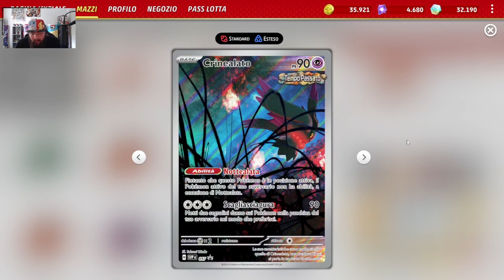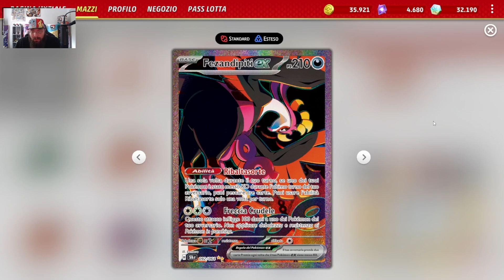Il Mazzo del CAMPIONE DEL MONDO POKéMON TCG JUNIORS Sakuya Ota